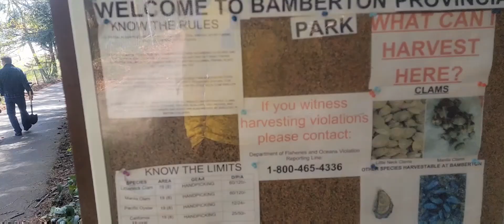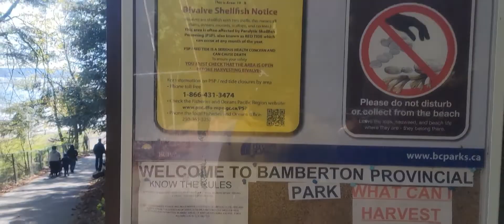Clamming @Bamberton Vancouver Island